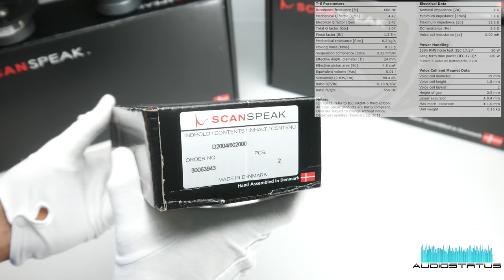Small Dome Tweeter /// ScanSpeak Illuminator D2004/6020-00